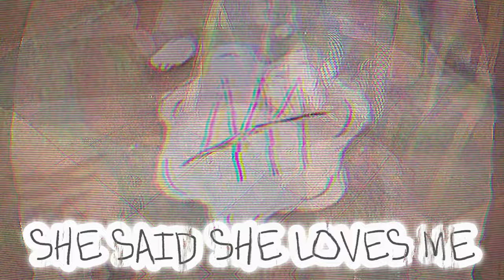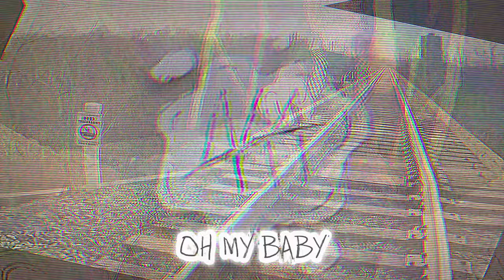TO PRETTY TO DIE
THIS IS A SONG FROM MY ALBUM 444

ITS ON ALL PLATS